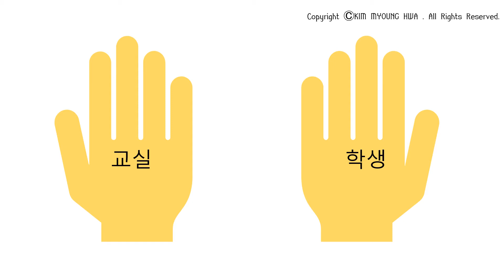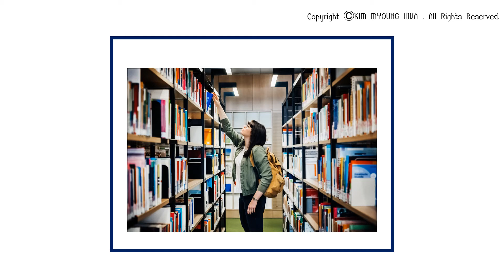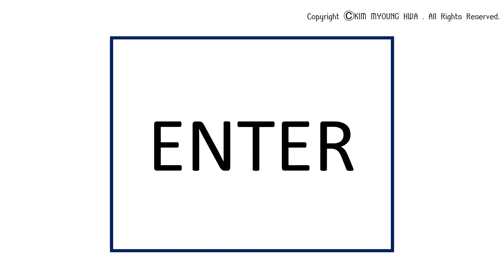손바닥ppt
어느 손에 정답이 들어있을까요?
네이버카페 -김샘의 중국어 공장-여름나무 등급에서 무료 다운 받으세요.